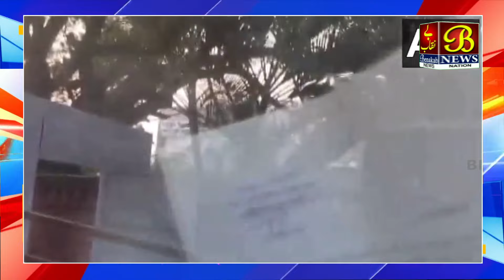Zindaabad Mamle Me 3 Giraftaar | Karnataka | 04-03-2024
Zindaabad Mamle Me 3 Giraftaar | Karnataka |